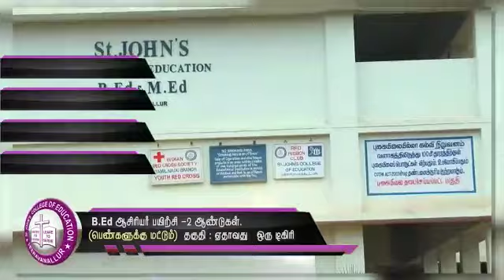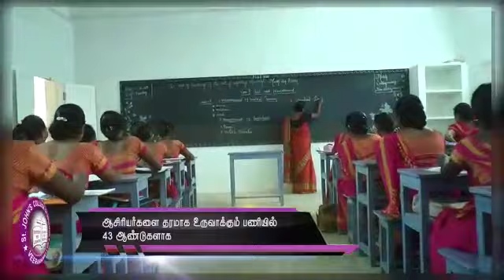St.John's college of Education in Veeravanallur, Tirunelveli district.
St.John's Group